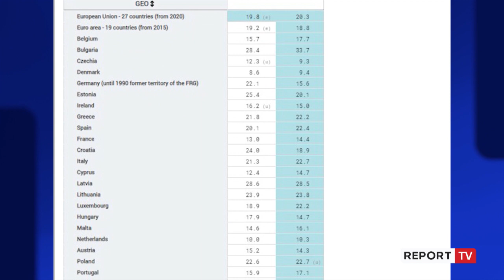Report TV -Mund të jesh i varfër nëse rritesh në familje të paarsimuar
Nëse rritesh nga një familje me nivel të ulët arsimor, rreziku për të qenë i varfër është më i lartë sesa kur rritesh nga prindër të arsimuar. EUROSTAT thotë se mbi 26% e të rriturve nga familje të paarsimuara rrezikojnë të jenë të varfër në të ardhmen